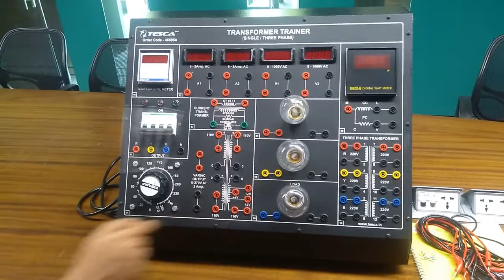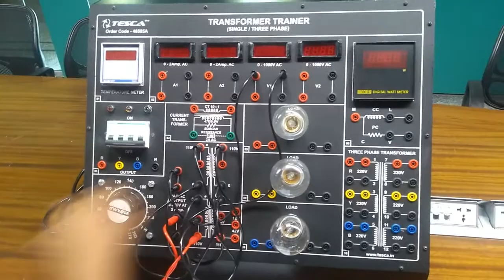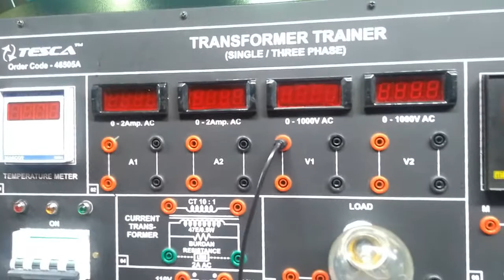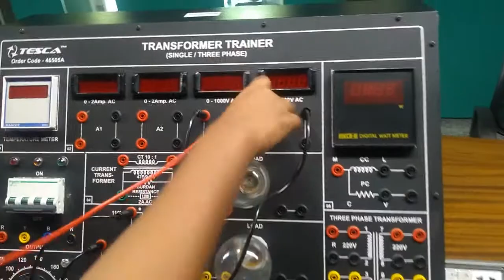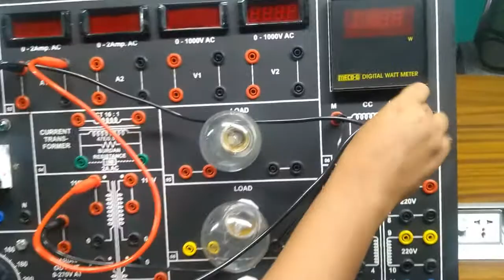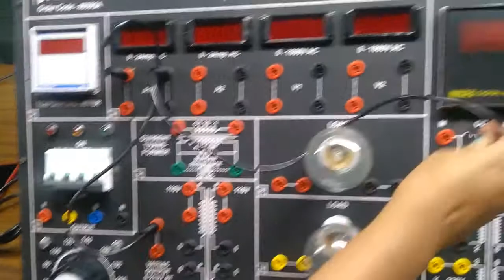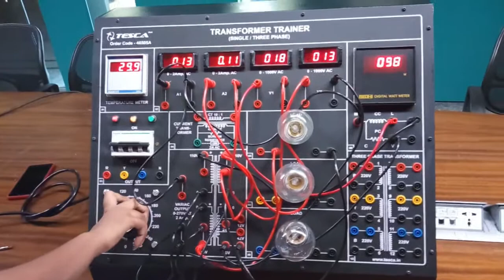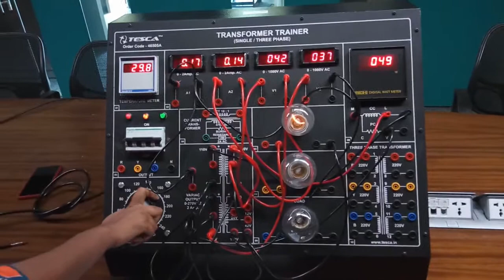Transformer Trainer (Single & Three Phase) || Tesca 46505A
In this video, we described Transformer Trainer (Single & Three Phase).